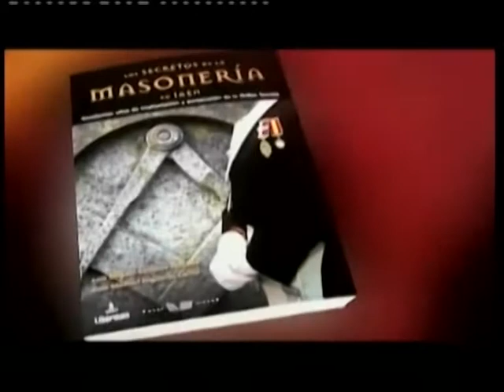ONDA JAÉN TV ENTREVISTA A LUIS MIGUEL SÁNCHEZ TOSTADO Y JOSÉ MANUEL HIGUERAS LORITE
Programa "Viva la tarde" de Onda Jaén TV. Entrevista en directo a Luis Miguel Sánchez Tostado y José Manuel Higueras Lorite, autores de la obra "Los secretos de la masonería en Jaén" (6 de marzo de 2014).